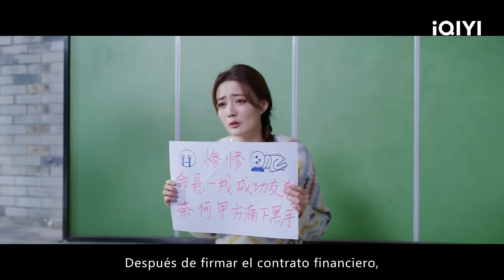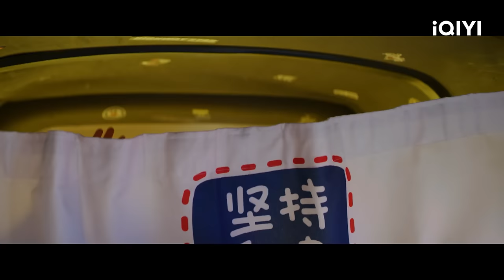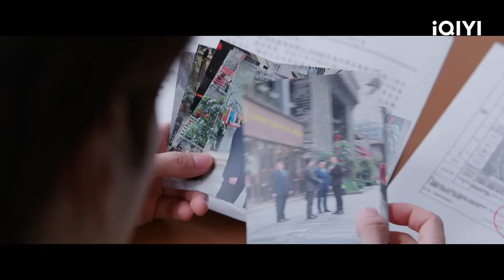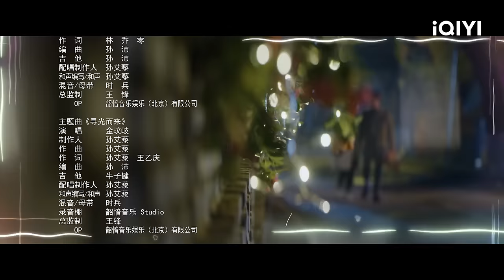[Sub Español] A Tu Servicio Capítulo1 | Hello, I'm At Your Service | iQIYI Spanish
【Cast】Xu Lu, Miles Wei
【Descripción】El drama chino original de iQIYI "A Tu Servicio" es un drama dirigido por Lin Yi ("Love at Night"). Los protagonistas principales incluyen a Xu Lu ("Empresses in the Palace"), Miles Wei ("Word of Honor"), Liu Runnan ("Joy of Life") y Zhang Baijia ("Under the Skin"). Esta serie está adaptada de la novela del mismo nombre de Bu Yi Ma Qi. Cuenta la historia de cómo Dong Dong'en, una representante de servicio al cliente de primer nivel, conquista el corazón de Lou Yuan, un representante del cliente, con su propio encanto en una batalla de ingenio y valentía. Debido a un malentendido entre la representante de servicio al cliente de primer nivel, Dong Dong'en (interpretada por Xu Lu), y el representante del cliente, Lou Yuan (interpretado por Miles Wei), la vida cotidiana en el lugar de trabajo se convierte en un torbellino. Después de comenzar su trabajo en la oficina del cliente, Dong Dong'en no solo sobresale en mostrar su profesionalismo de primer nivel, sino que también conquista el corazón de Lou Yuan con su propio encanto en la batalla de ingenio y valentía con el cliente. Este drama se transmitirá exclusivamente en iQIYI International (iQ.com).